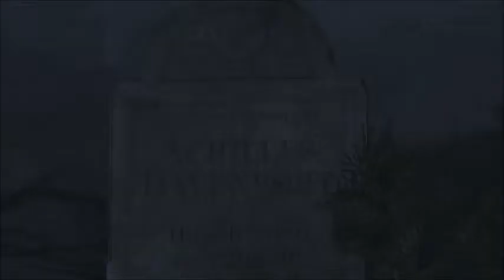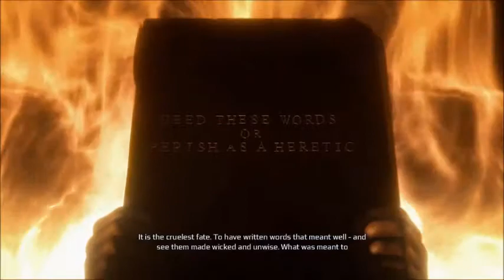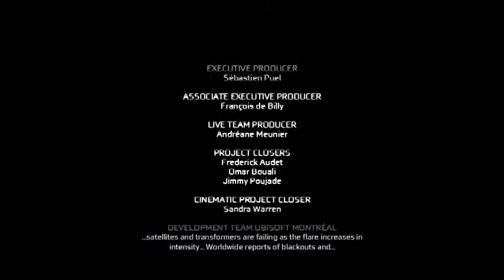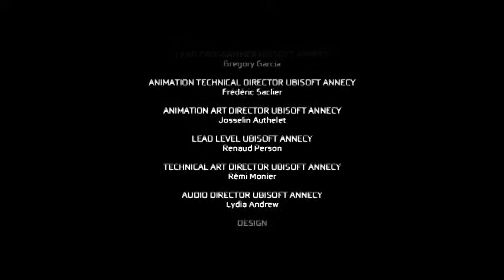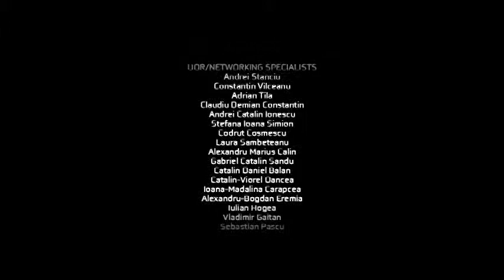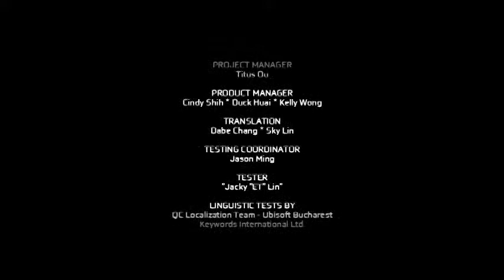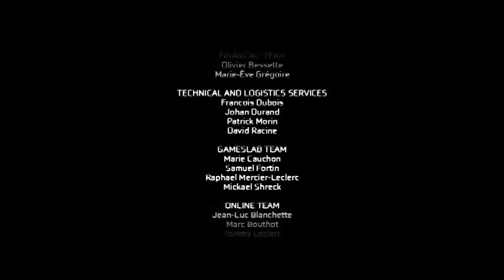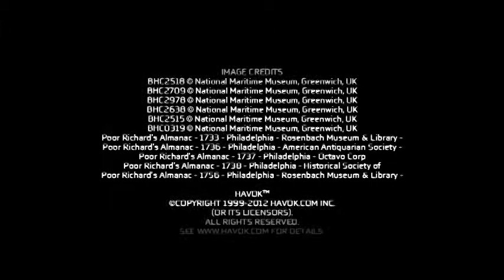AC 3 Part 38 Desmond's Fate